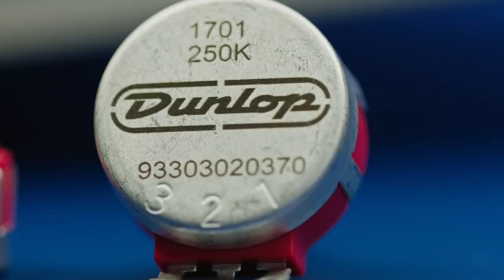Dunlop Super Pot™ Potentiometers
Dunlop’s Super Pot Potentiometers are high-performance volume/tone pots that are made to last a lifetime. Resistant to dust and corrosion, they provide a smooth audio-style taper that will never sound noisy or scratchy.

They’ve been tested at over 7 million turns—after that, we stopped counting. Put a set of these pots in your instrument, and they just may be the last you ever buy.

Dunlop Electronic Parts are offered for sale with the qualified technician in mind. If you do not have experience installing electronic parts, please have your installation or repair performed by a qualified technician.

Available in 500k and 250k Split or Solid Shaft models.

SPECIAL THANKS:
James Deprato (Musical Composition & Performance)
Universal Audio (Apollo Interface & Recording Plug Ins)
Carr Amplification (Recorded on a Mercury V 1-12" Amplifier)
Royer Microphones (Recorded using a Royer 121 Mic)